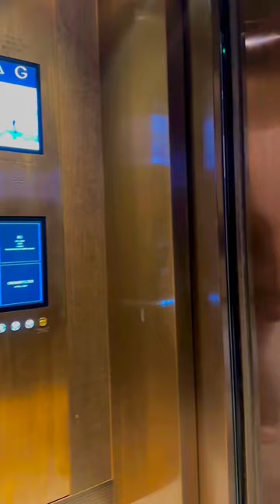The Lifestyle of Amelia: Plus Size Model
Meet Amelia Curvy  -  Plus Size Model Curvaceous

This video features the stunning Amelia Curvy | Plus Size Phenomenon | Curvy Model | Bio